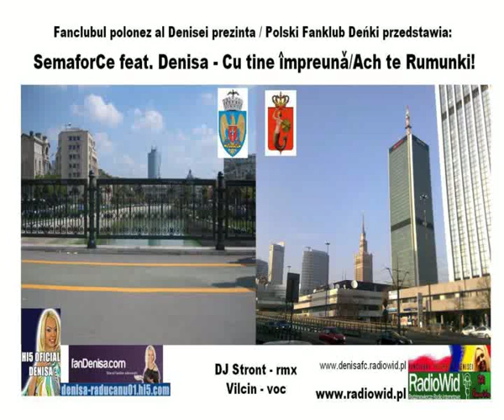SemaforCe - Ach te Rumunki (manele mash up cover)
Współczesna wersja przedwojennego polskiego hiciora "Ach te Rumunki" w wykonaniu formacji SemaforCe utrzymana w konwencji manele/mash up. Obrazki częściowo "z epoki" ;) Enjoy \m/